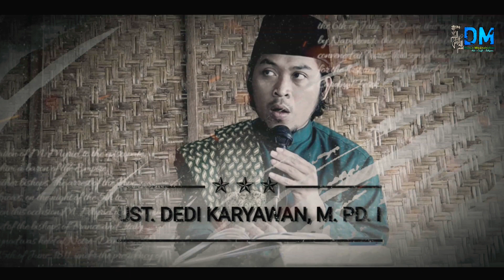Ndak Cobak-cobak B'Tarekat‼️Ust. Dedi Karyawan, M. Pd. I.